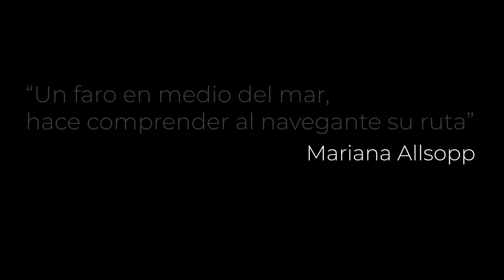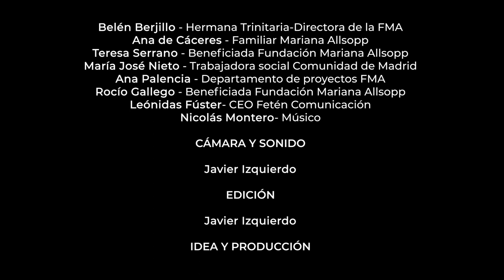Documentary - Get to Know Mariana Allsopp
Mariana Allsopp (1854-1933) embodies ideals and values that endure over time.

Today, nearly 170 years after her birth, the Mariana Allsopp Foundation (MAF), like a small seed in vastness, extends a hand of hope to many people who find themselves left by the wayside... updating the values and legacy from which it takes its name.

In May 2022, Pope Francis declared her "Venerable" and recognized her life as an example for all, for her unconditional love, dedication, generosity and humility, courage and creativity, bravery and authenticity...

On March 30th, at the MAF headquarters, the documentary about Mariana Allsopp was presented to its protagonists. This documentary presents, in a very simple way, glimpses of Mariana's life.

Derechos de autor:
Primera canción

Cuarta canción
Music by] or [Additional Music by] or [Track Title] by Scott Buckley